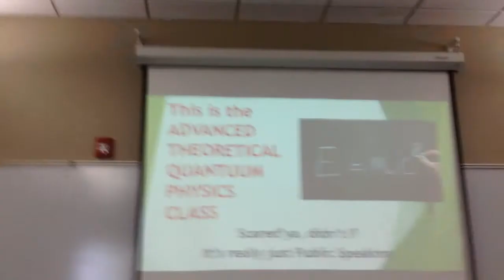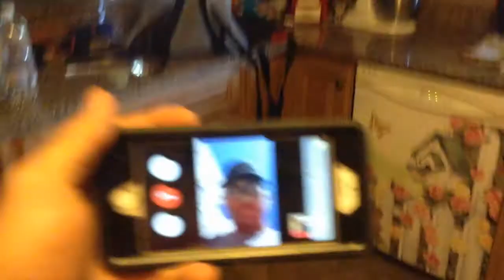First Day of School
First Vlog of the school year